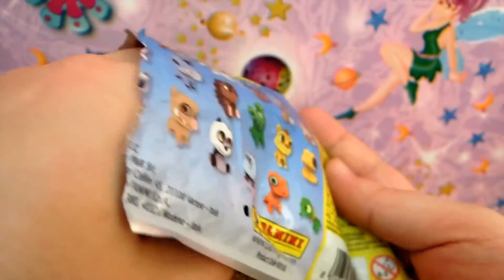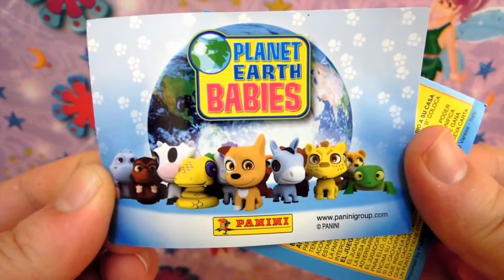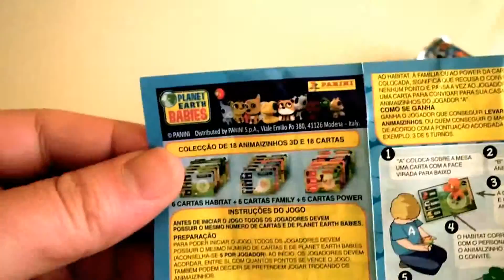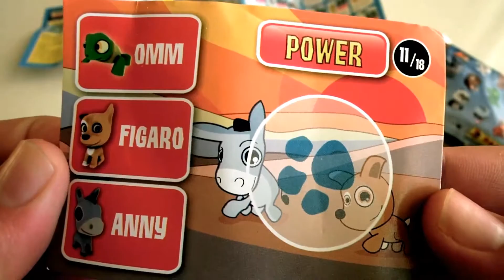Planet Earth Babies Animal Toys Unboxing